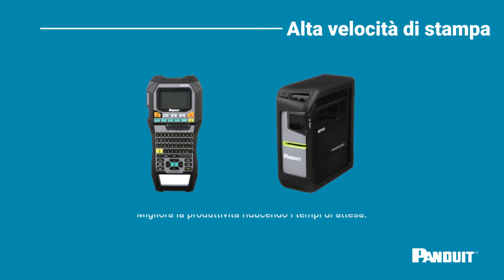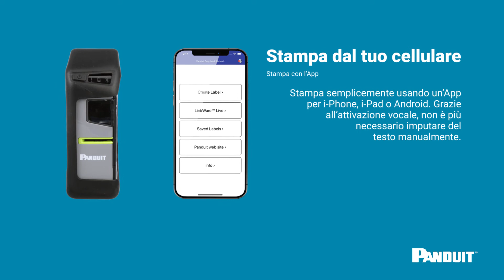Nuove stampanti portatili Panduit/Epson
Panduit presenta le nuove stampanti portatili, create in collaborazione con Epson